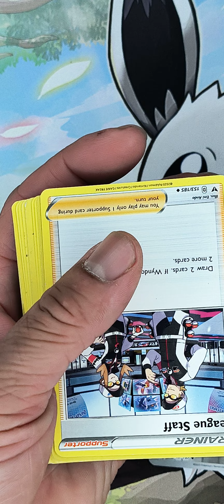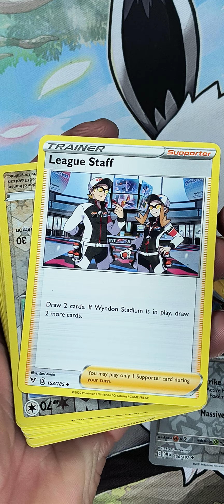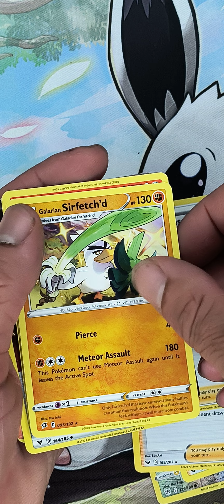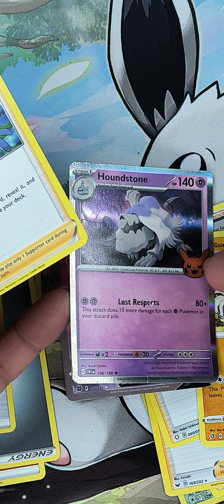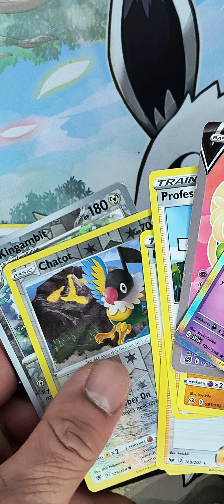🔥💧⚡🍀 The ultimate catch: Pokémon grab bag reveal #3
The ultimate catch Pokémon grab bag reveal number 3 What cards will we find anything of value? tune in and find out like subscribe comment and share please and thank you family.